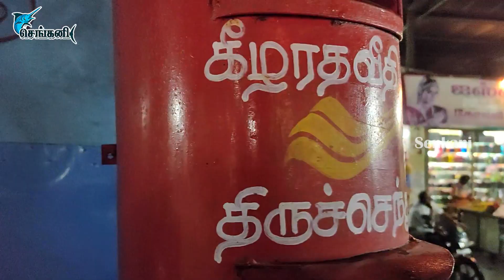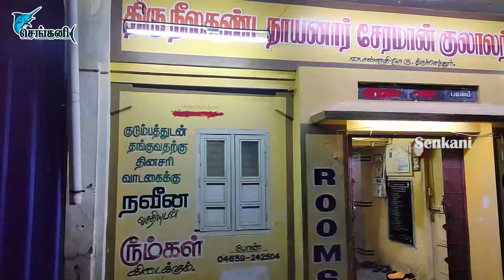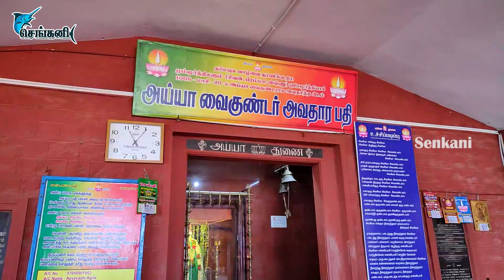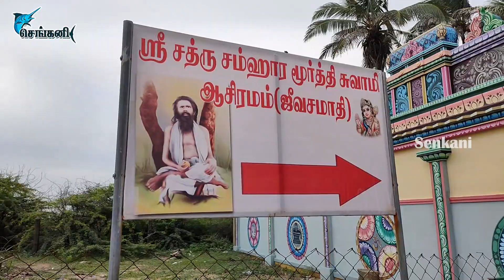Tiruchendur Murugan Temple / திருச்செந்தூர் கோவில்